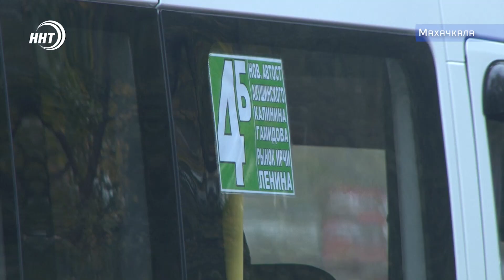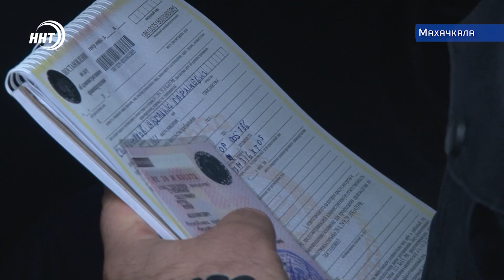Маршрутки без лицензии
Многие компании перевозчики столицы работают без соответствующей лицензии. К такому выводу пришли сотрудники сразу трех ведомств - Городского управления транспорта ГИБДД и Ространснадзора. В ходе совместных рейдов по проверке маршрутных такси города были выявлены многочисленные нарушения. О правилах, которых придерживаются далеко не все - в сюжете Луизы Раджабовой.